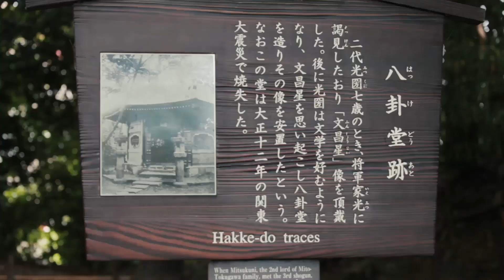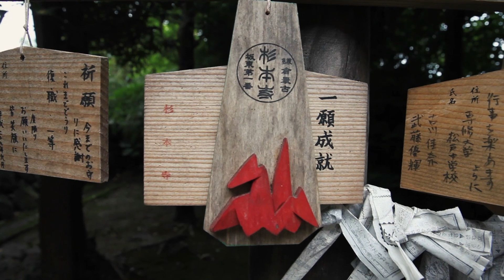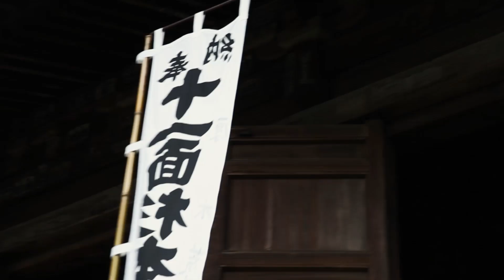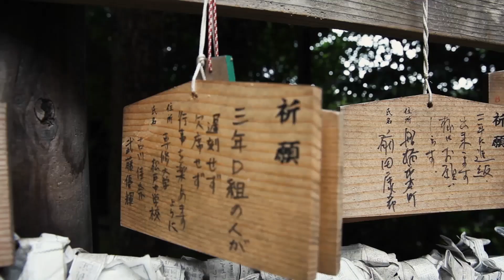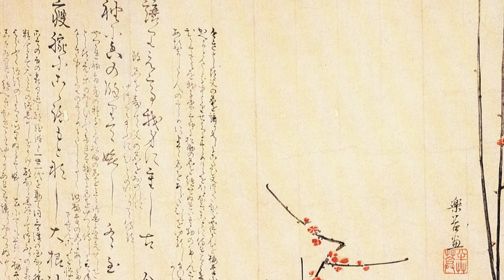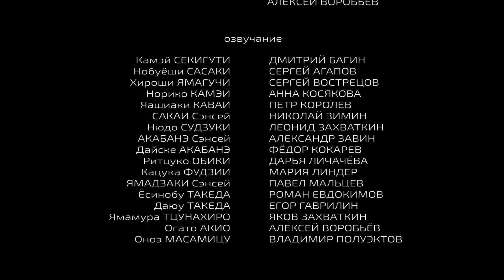"Японский дух". Фильм Малинд.Про. Spirit of Japan. Marlind.pro.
Spirit of Japan.
ЯПОНСКИЙ ДУХ. Marlind.pro. 2015

Набор во все группы МСБИ не прекращается с 1978 года.